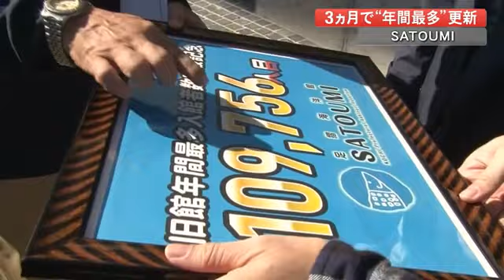41年ぶりの年間記録を3カ月で更新 足摺海洋館「SATOUMI」人気【高知】 (20/10/26 18:15)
2020年7月にリニューアルオープンした高知県土佐清水市の足摺海洋館「SATOUMI」が25日、年間入館者数の過去最多を更新しました。

新記録となった10万9756人目の入館者は愛媛県松山市から初めてSATOUMIにやって来たという生田さんご夫婦です。妻の博江さんは「嬉しいです。こんなこと初めてです」と話していました。夫の俊二さんは「水族館が新しくなったので。妻が水族館好きなので。非常に運が良かった。今年の運を全部使ってしまったかも」と話していました。

目の前に広がる竜串湾の生物をメインにおよそ350種、1万5000点の生き物を展示するSATOUMI。9月の連休中には約1万人が来館し週末には2500人が訪れるといいます。1975年の開館から45年、年間入館者数の過去最多を記録するのは41年ぶりでそれを、わずか3カ月で達成しました。

新野大館長は「オープンしたから終わりではなく、この後どんどん進化していかなきゃいけないので、回りにいる目新しい生き物、可愛い生き物、皆さんが知らない生き物を沢山集めてきてお客さんに紹介して喜んでもらえれば」と話していました。